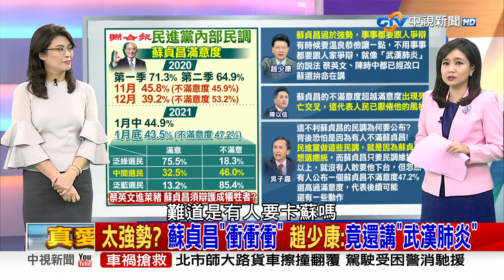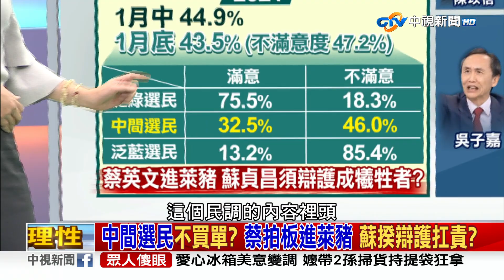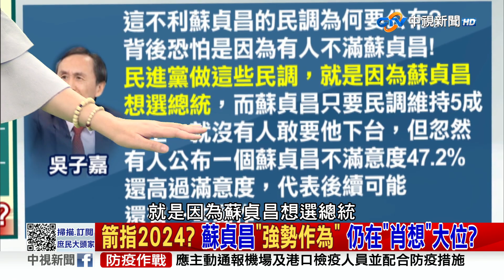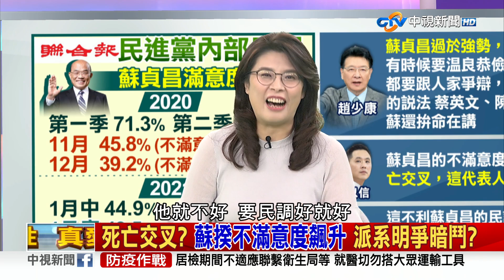藍營搞內鬨?江啟臣邀柯文哲 傳連勝文有"異"見 2021/02/23 PART 2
國民黨智庫國政基金會,明天將舉辦「願景台灣2030」第二場論壇，以「活不起的未來」為主題，邀請江啟主席及台北市長柯文哲一同探討居住正義、分配正義、低薪等社會議題，這是「藍白合作」的起手式?國民黨內有不同意見，還有人認為藍白合作是「飲鴆止渴」?首當其衝,明年台北市長選舉,藍白可能都會推出人選,首都之戰壁壘分明,選戰若結下樑子心結,如何談合作?  藍白還沒合,國民黨內就先"打成一片",會不會反倒使得民進黨坐收漁翁之利?

【本集來賓】
1.鄭麗文　立法委員
2.林郁方　前立法委員
3.王鴻薇　台北市議員
4.洪子仁　新光醫院副院長